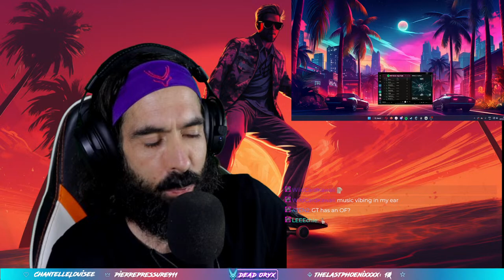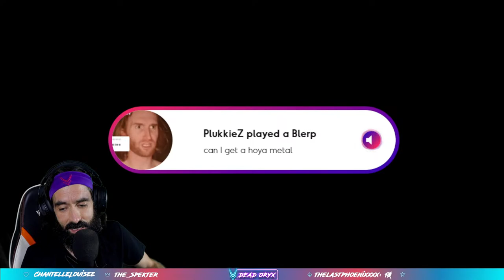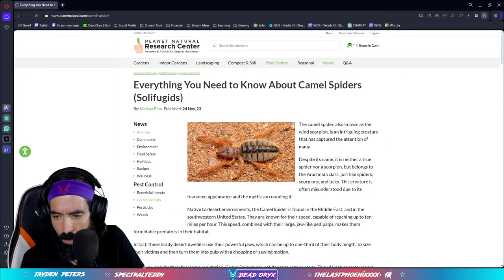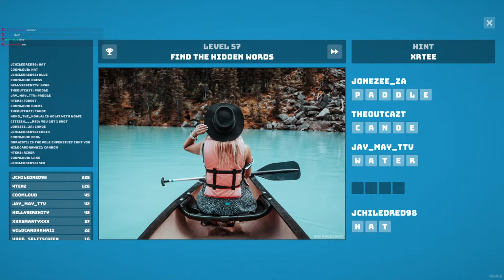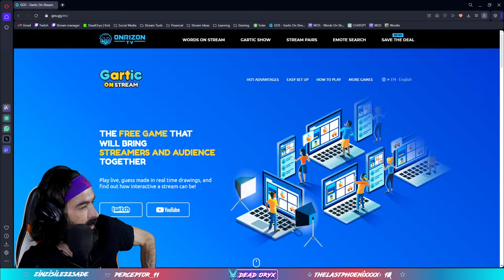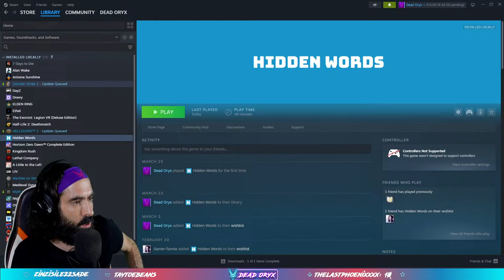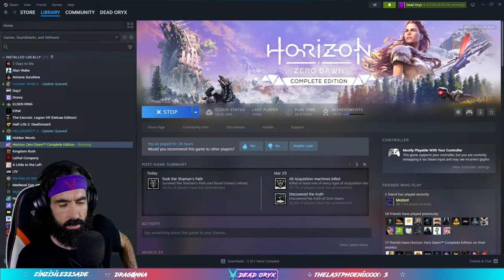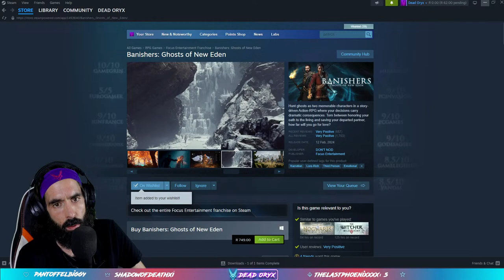🔴DEAD ORYX LIVE | FORTNITE WITH THE AMERICAN🌴FOLLOWED BY HORIZON ZERO DAWN🤖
My name is Dead Oryx.
Full time  streamer📺 | Variety Gamer🔫 | The Herd🦌

📅schedule📅

Monday - Thursday:
10pm ➡ 5am pst🗽
5pm ➡ 12pm act🦘
8am ➡ 3pm SAST🦁

📡 Social Media 📡